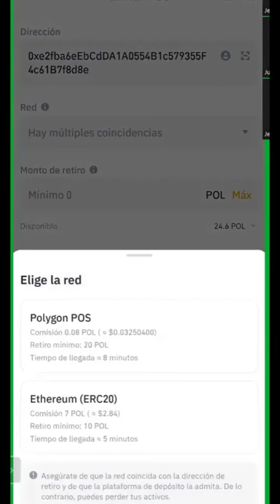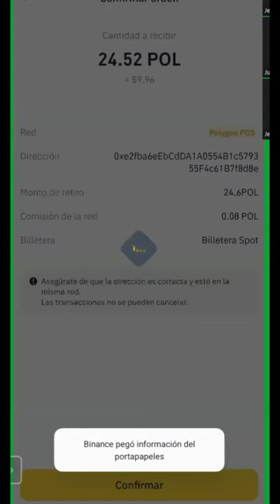4 Pošlji Polygon na Trust Wallet